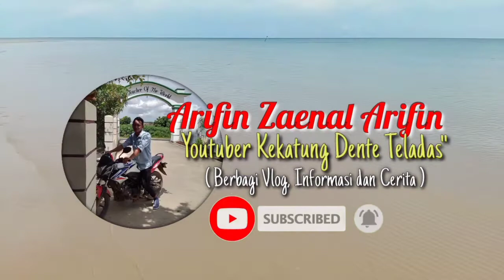CARA MEMASANG ACTION CAM DI DADA - Tutorial Pasang Kamera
Facebook Instagram YouTube Arifin Zaenal!!

Cara memasang kamera di dada, Tutorial memasang kamera di dada, memasang kamera di dada,